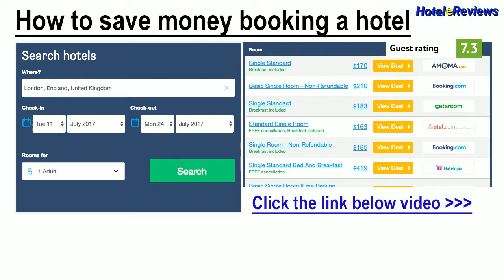Hotel Astoria *** Hotel Review 2017 HD, Bologna, Italy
Save money booking hotel Hotel Astoria in Bologna, Italy
Property Location
Located in Bologna (Bologna City Centre), Hotel Astoria is minutes from MAMbo - Museo d'Arte Moderna di Bologna and Gallery of Modern Art of Bologna.  This hotel is within close proximity of Cinema Lumiere and Porta Lame.
Rooms
Make yourself at home in one of the 38 air-conditioned rooms featuring minibars and LCD televisions. Complimentary wireless Internet access keeps you connected, and satellite programming is available for your entertainment. Private bathrooms with show...